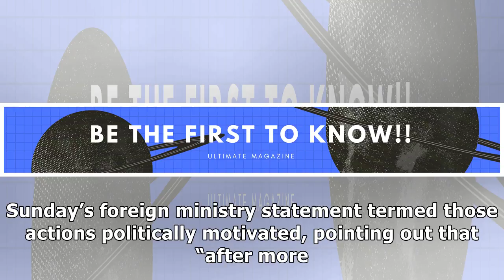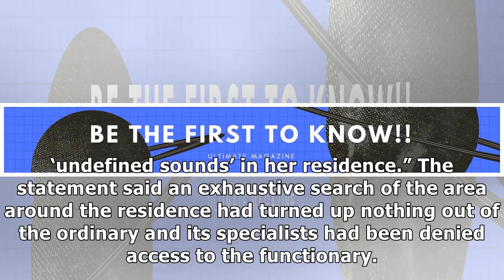News Cuba says cause of illness in U.S. diplomats remains a mystery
HAVANA (Reuters) - Cuba said on Sunday it remained baffled by health issues affecting U.S. diplomats...